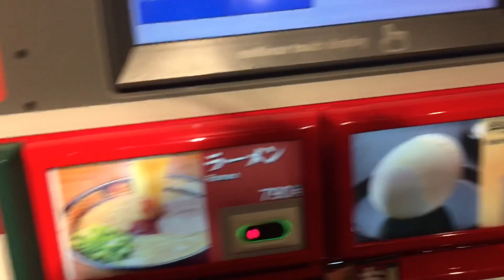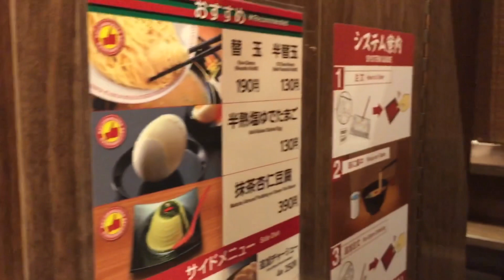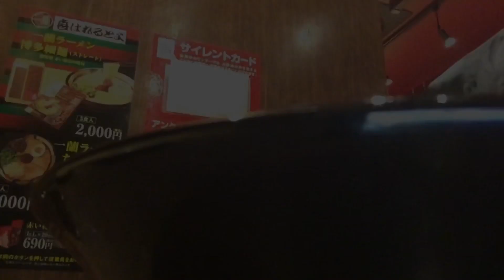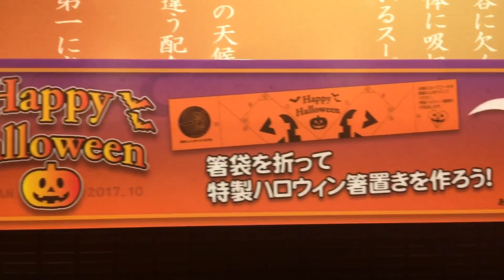【一蘭】贅沢な全乗せ一蘭ラーメンを喰らう！【飯テロ】【Mr.X】 2017.10/29.訪麺記録【一蘭全乗せ】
2017.10/29.

一蘭 大分弁天店